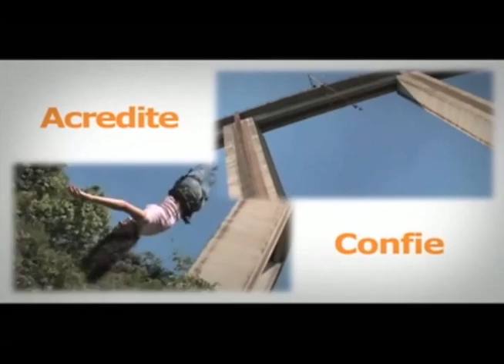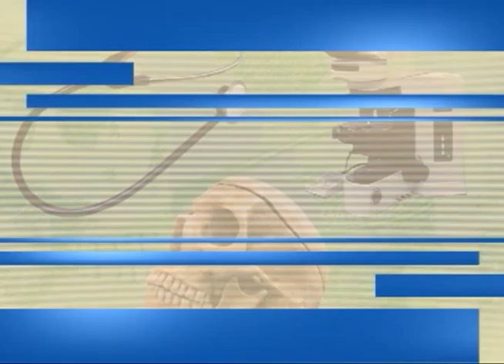ESPAÇO & COMUNIDADE - IPTU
O secretário-adjunto de finanças, Eldon Luiz, explica a importância do IPTU para a cidade de Guarulhos.